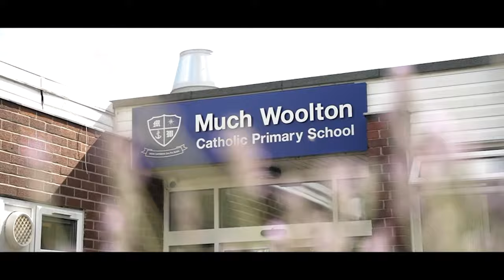EVERTON U21 V ARSENAL U21 | Live Premier League 2 Action!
Everton Under-21s are in Premier League 2 action on Friday evening when they welcome Arsenal to the Big Help Stadium - and supporters can watch the full game live and for free, including exclusive build-up and half-time content, here on our YouTube channel! Kick-off is 7pm BST!